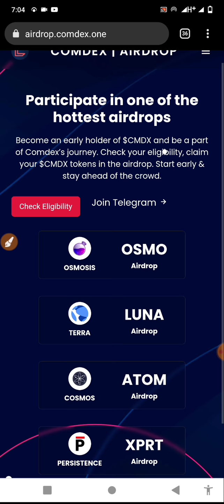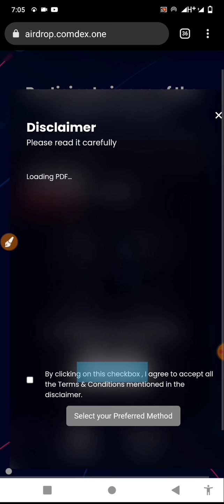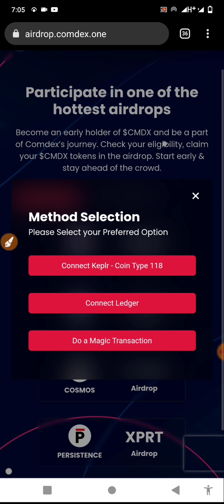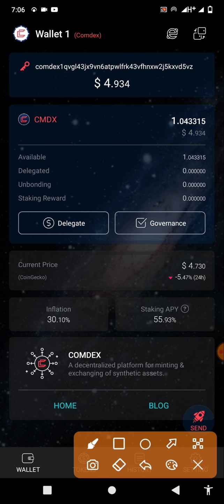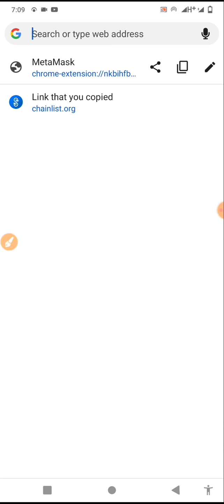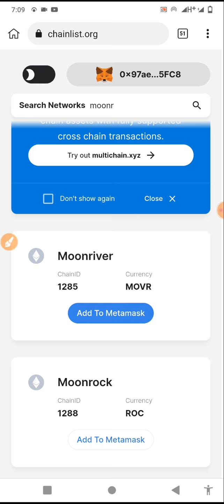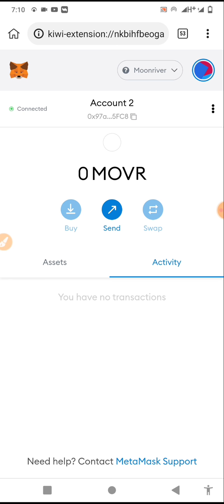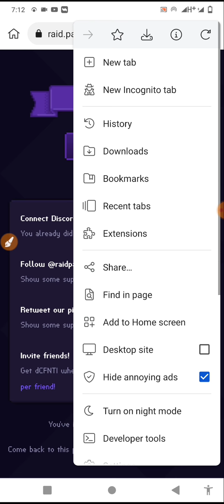25$ instant Recived Luna Staker - 100$ DCNFT Big Airdrop Moomriver Network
1=25$ instant Recived Luna Staker Link

2= 100$ DCNFT Big Airdrop Moomriver Network